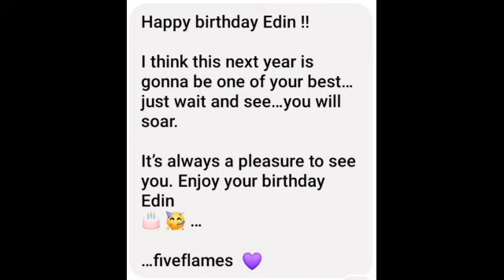Surprise Birthday greetings to my sweety @Edin💜🎂🎂🎂🎊🎊🥰